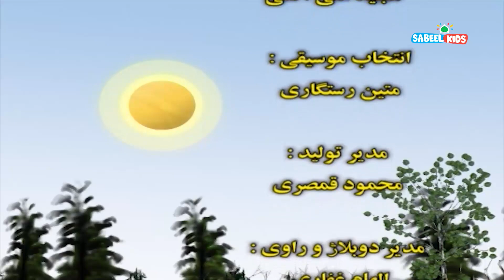Raja Hathi Chaalaak Bandar